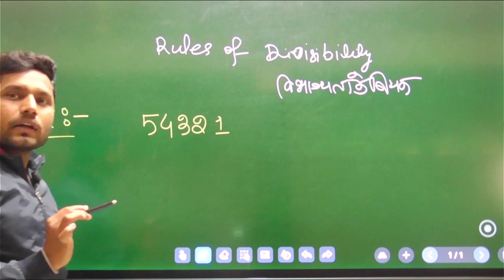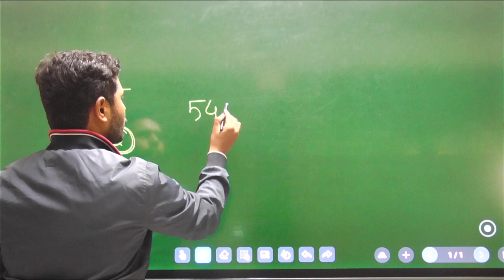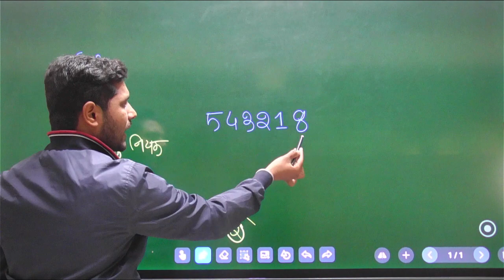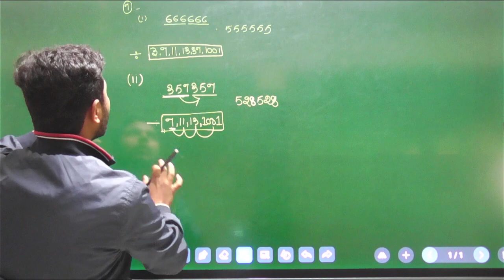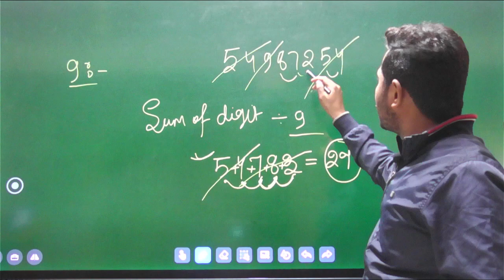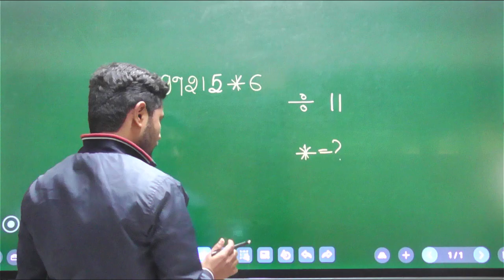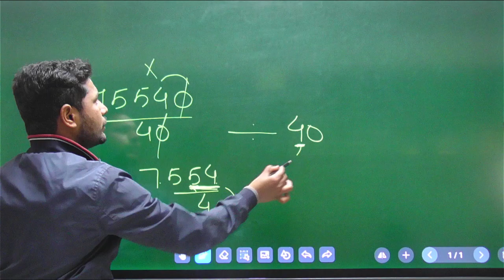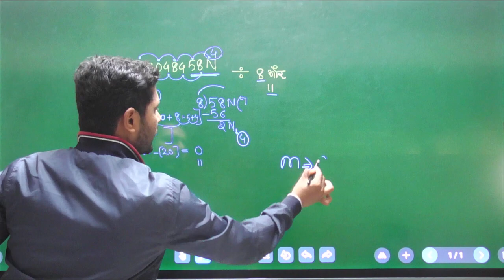rules of divisibility (विभाज्यता के नियम )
TCM is most trusted  institute in Sagar MP -
We provide all Entrance & competitive exams coaching like - NEET ICAR PAT CUET# IBPS-SO/AFO , FCI, NABARD, FCI, CWC, IFFCO, ICAR, MP-SADO/RAEO/RHEO , and more..